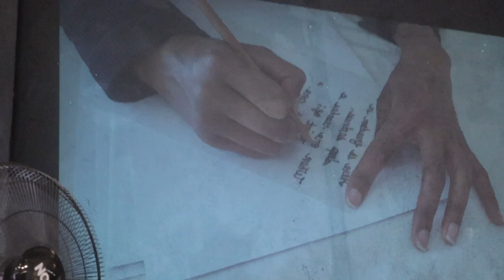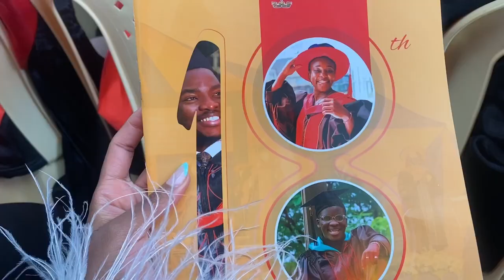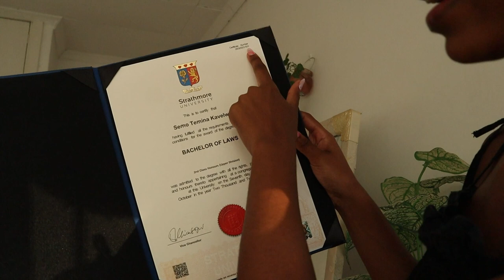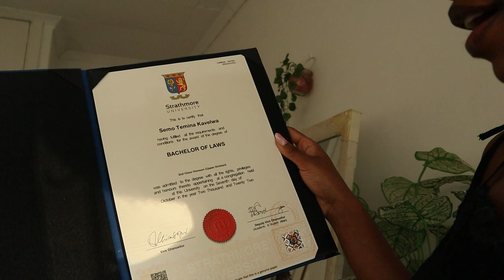GRADUATION VLOG: I'M OFFICIALLY A LAWYER!👩🏽‍🎓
📩Dear Tfam,
Welcome back to another video, I graduated!! I'm a whole lawyer now! This vlog was so emotional to live through and edit because we did it Joe!!

🌸Frequently asked questions:Where am I from:  KenyaFilming equipment: Canon eos M50Editing software: Lumafusion & Filmforth What I study: Law, currently in fourth year